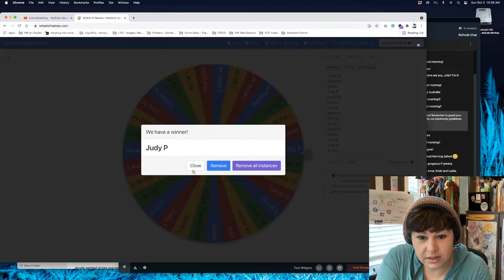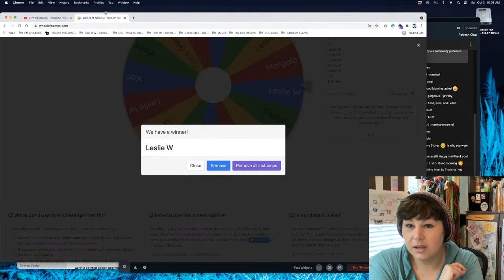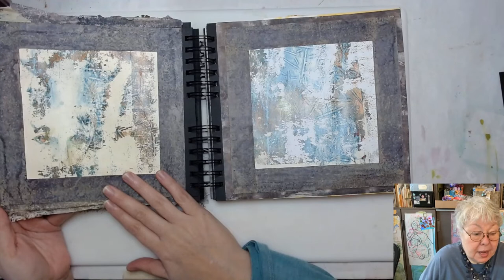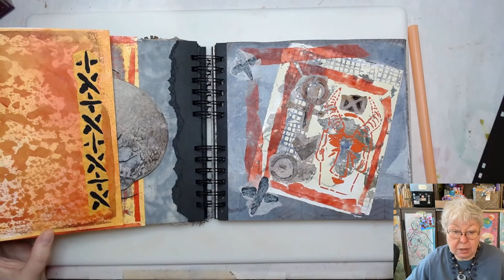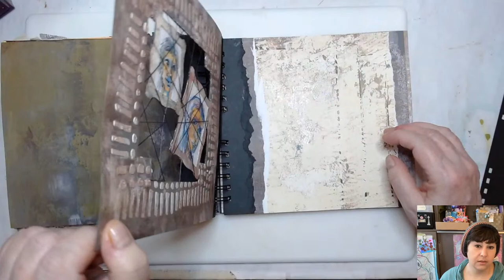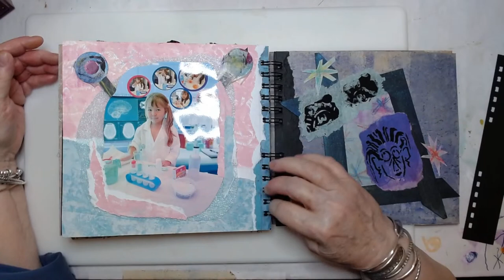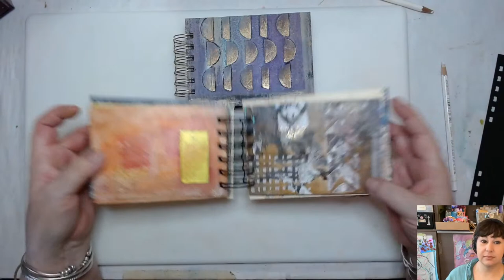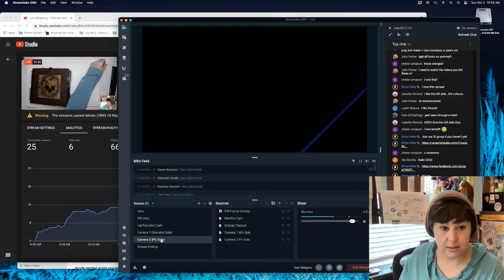PROCESS how to | Finish An Artist Book & Start A Scroll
Week Four of the artist book P started is coming to an end. We had a great time with flipping through and reviewing the final touches on the pages. Even had a bit of a demo for creating some awesome texture and loft to one of the embellishments. P went through quick flips of the small gel print books. We then spent the rest of the time starting on our next project which is the Spooky Scroll for our makerscreativecollab we are doing with fellow creators and friends in the Makers of Mixed Media Art / Artist facebook group (list of creators below). We will definitely got arty, P did not gel print and we certainly had laughs.

Join us each SUNDAY at 10am Central to take part in all the fun and get your Art-Fire within sparked!

Our Fellow Creators Mentioned In the Stream:
@KariGibsonArt  (Mixed Media Artist)
Thelisha - Where Baking Meets Crafting
Peg - @TwoOldCrowsMixedMedia
Mariah & Patricia - PM artist Studio
Cheran - Happy Paper People
Lisa - @SiriusHeka
Jeanette - Jeanette Wilde
Jusy - @JudyPsInMyMindsEyeMixedMedia
Sonya - Sonya Stover
Marianne - Happy Paper People

Want to buy us a cup of coffee ☕️? Awesome
We would love that!

🎉📬 SOCIAL
Share your projects on Social Media using the pmartiststudio